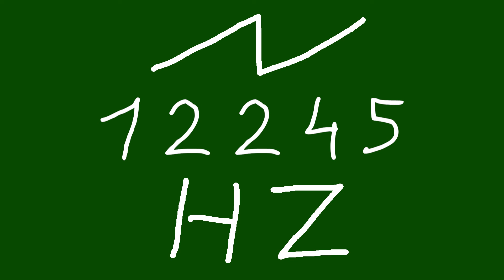12245 hz saw